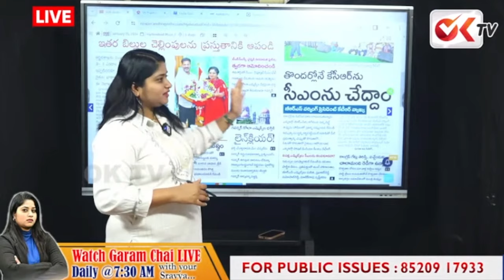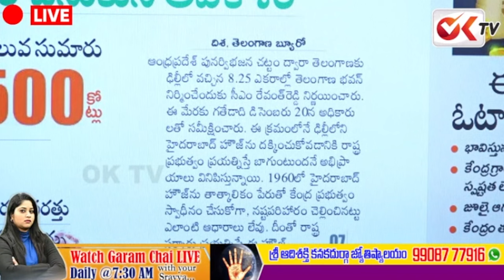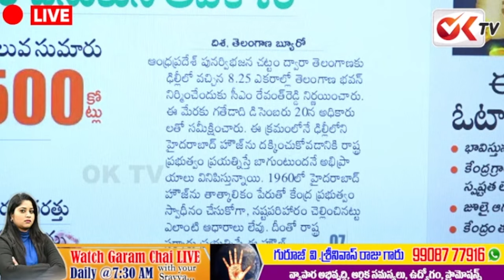కాంగ్రెస్ గూటికి మల్ల రెడ్డి...! Mallareddy Joins In Congress Party | CM Revanth Reddy | OKTV